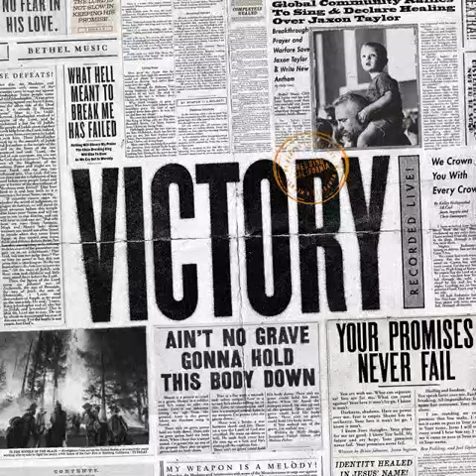Ain't No Grave [Radio Edit] - Bethel Music, Cageless Birds & Molly Skaggs